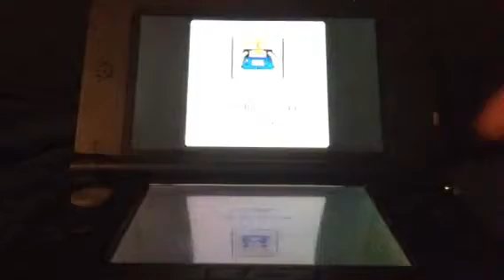Mario Party: Island Tour Minigame 65: Rolling Racer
A 4 Player Minigame for Mario Party: Island Tour